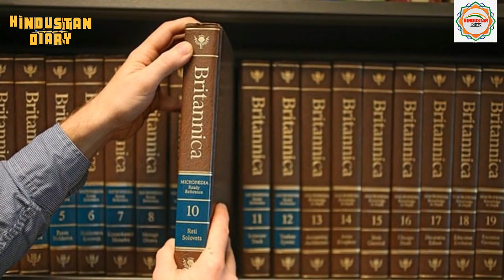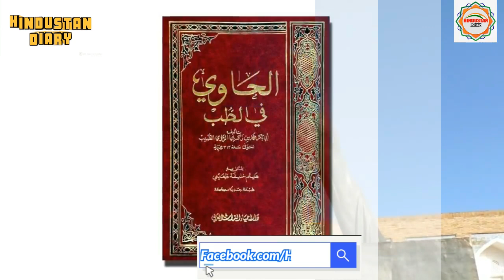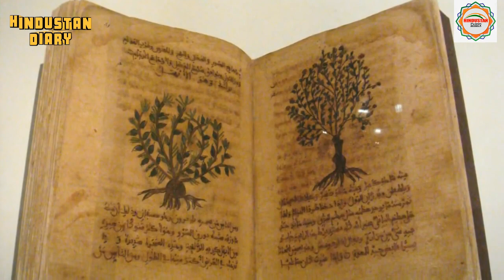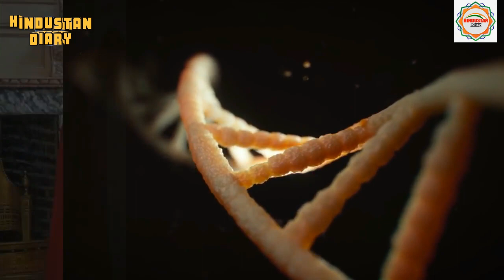Creator of The First Vaccine - Hindi & Urdu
Abū Bakr Muhammad Zakariyyā Rāzī (Persian: ابوبكر محمّد زکرياى رازى‎ Abūbakr Mohammad-e Zakariyā-ye Rāzī, also known by his Latinized name Rhazes (/ˈrɑːziːz/) or Rasis; 854–925 CE), was a Persian polymath, physician, alchemist, philosopher, and important figure in the history of medicine. He also wrote on logic, astronomy and grammar.
A comprehensive thinker, Razi made fundamental and enduring contributions to various fields, which he recorded in over 200 manuscripts, and is particularly remembered for numerous advances in medicine through his observations and discoveries. An early proponent of experimental medicine, he became a successful doctor, and served as chief physician of Baghdad and Ray hospitals. As a teacher of medicine, he attracted students of all backgrounds and interests and was said to be compassionate and devoted to the service of his patients, whether rich or poor.
According to the Encyclopædia Britannica (1911),[better source needed] he was among the first to use humoral theory to distinguish one contagious disease from another, and wrote a pioneering book about smallpox and measles providing clinical characterization of the diseases.
Through translation, his medical works and ideas became known among medieval European practitioners and profoundly influenced medical education in the Latin West. Some volumes of his work Al-Mansuri, namely "On Surgery" and "A General Book on Therapy", became part of the medical curriculum in Western universities. Edward Granville Browne considers him as "probably the greatest and most original of all the Muslim physicians, and one of the most prolific as an author". Additionally, he has been described as the father of pediatrics, and a pioneer of obstetrics and ophthalmology. For example, he was the first to recognize the reaction of the eye's pupil to light.
Razi was born in the city of Ray (modern Rey) situated on the Great Silk Road that for centuries facilitated trade and cultural exchanges between East and West. His nisba, Râzī (رازی), means "from the city of Ray" in Persian. It is located on the southern slopes of the Alborz mountain range situated near Tehran, Iran.
In his youth, Razi moved to Baghdad where he studied and practiced at the local bimaristan (hospital). Later, he was invited back to Rey by Mansur ibn Ishaq, then the governor of Rey, and became a bimaristan's head. He dedicated two books on medicine to Mansur ibn Ishaq, The Spiritual Physic and Al-Mansūrī on Medicine. Because of his newly acquired popularity as physician, Razi was invited to Baghdad where he assumed the responsibilities of a director in a new hospital named after its founder al-Muʿtaḍid (d. 902 CE). Under the reign of Al-Mutadid's son, Al-Muktafi (r. 902-908) Razi was commissioned to build a new hospital, which should be the largest of the Abbasid Caliphate. To pick the future hospital's location, Razi adopted what is nowadays known as an evidence-based approach suggesting having fresh meat hung in various places throughout the city and to build the hospital where meat took longest to rot.
He spent the last years of his life in his native Rey suffering from glaucoma. His eye affliction started with cataracts and ended in total blindness. The cause of his blindness is uncertain. One account mentioned by Ibn Juljul attributed the cause to a blow to his head by his patron, Mansur ibn Ishaq, for failing to provide proof for his alchemy theories; while Abulfaraj and Casiri claimed that the cause was a diet of beans only. Allegedly, he was approached by a physician offering an ointment to cure his blindness. Al-Razi then asked him how many layers does the eye contain and when he was unable to receive an answer, he declined the treatment stating "my eyes will not be treated by one who does not know the basics of its anatomy".
The lectures of Razi attracted many students. As Ibn al-Nadim relates in Fihrist, Razi was considered a shaikh, an honorary title given to one entitled to teach and surrounded by several circles of students. When someone raised a question, it was passed on to students of the 'first circle'; if they did not know the answer, it was passed on to those of the 'second circle', and so on. When all students would fail to answer, Razi himself would consider the query. Razi was a generous person by nature, with a considerate attitude towards his patients. He was charitable to the poor, treated them without payment in any form, and wrote for them a treatise Man La Yaḥḍuruhu al-Ṭabīb, or Who Has No Physician to Attend Him, with medical advice. One former pupil from Tabaristan came to look after him, but as al-Biruni wrote, Razi rewarded him for his intentions and sent him back home, proclaiming that his final days were approaching. According to Biruni, Razi died in Rey in 925 sixty years of age.